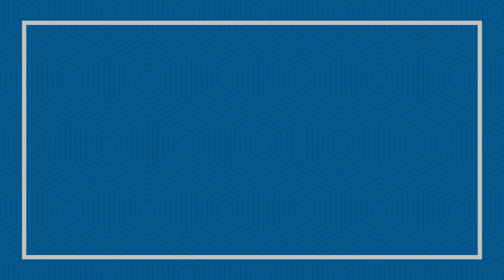HOWRAH JUNCTION STATION| NEW COMPLEX| SOUTH EASTERN RAILWAY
Howrah Station | HWH |Kolkata | Howrah Railway Station |Howrah Bridge

Hi Friends!!!
Howrah station is the largest Railway Station Complex in India serving the twin cities of Kolkata and Howrah. Located on the banks of the Holy river Ganges, the complex has 23 platform and serves both Eastern and South Eastern Railways.Well connected by bus routes, taxi service and ferry service the staion serves millions of daily and long distance commuters each day. To be precise 1372 railway stations are directly connected to Howrah station. Metro railway is also under construction to connect Salt Lake and Sealdah (SDAH) station.

Priyatanu Malakar
The Rookie Vlogger